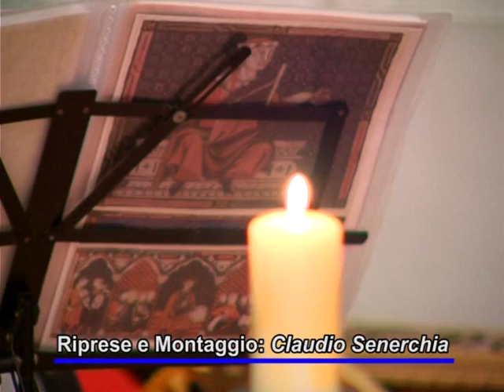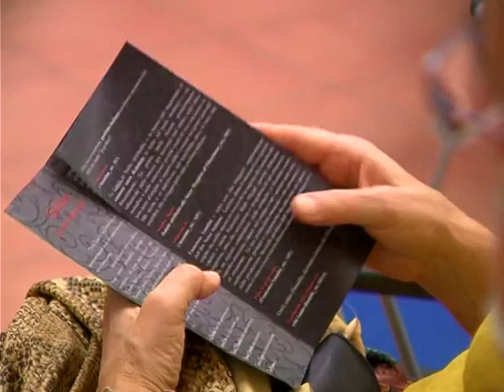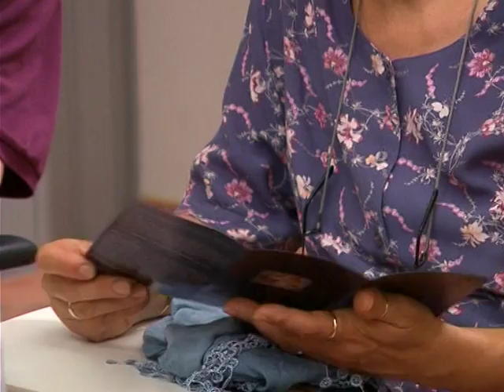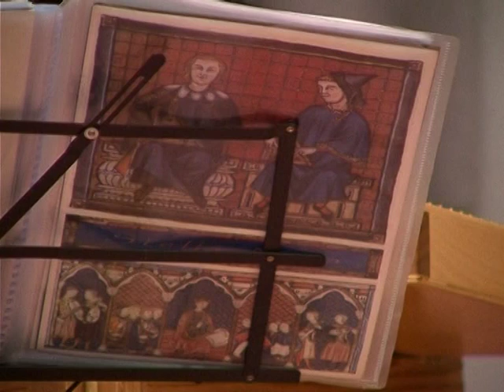Ensemble Stella Nova 27 08 2013